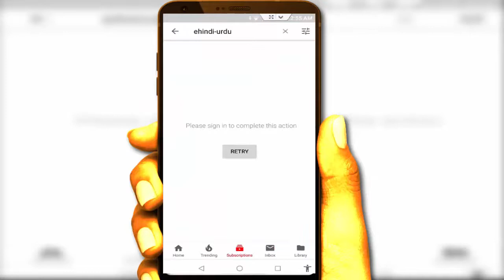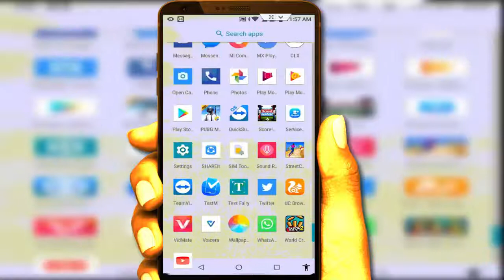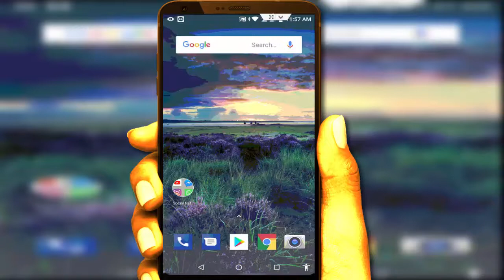Fix Please Sign In To Complete the Action Error in Youtube App